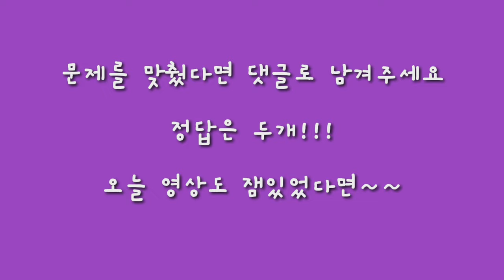[브롤스타즈] 째째남매의 브롤스타즈 초성퀴즈|초성맞추기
브롤스타즈 초성게임을 해보았어요~